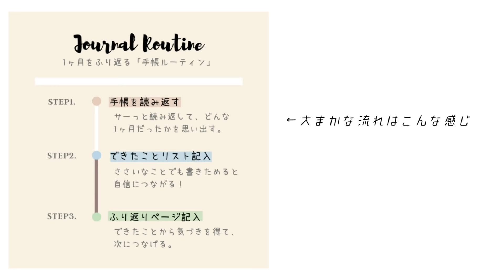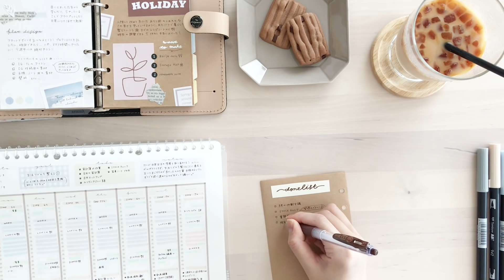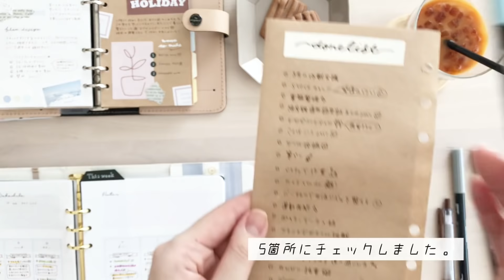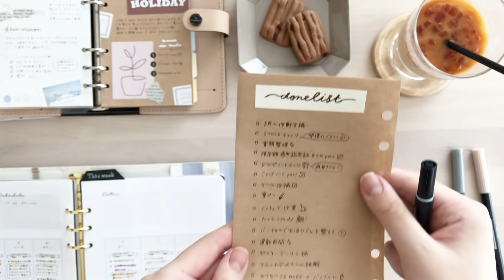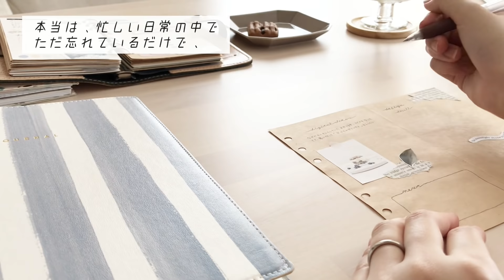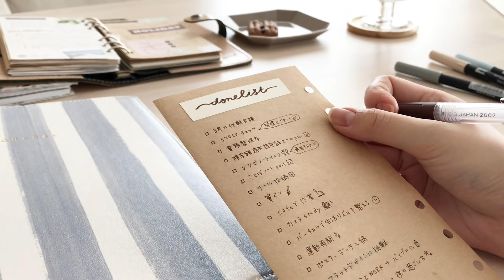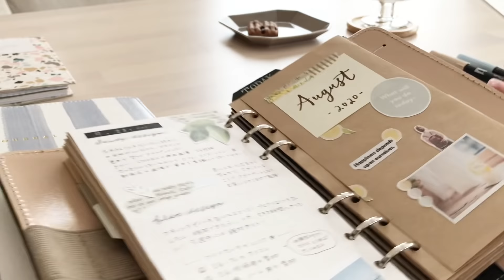SUB｜1ヶ月をふり返る手帳タイム｜バレットジャーナル｜手帳の中身｜エッセイvlog｜Journal with me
バレットジャーナルのフォーマット
手帳リフィルはこちらから

【もくじ】
0:50　1ヶ月をふり返る手帳ルーティン
1:01　STEP1. 手帳を読み返す
2:48　STEP2. できたことリスト記入
5:53　STEP3. ふり返りページ記入

～動画で紹介した手帳・バインダー～

・バレットジャーナル/clipbook

・心を満たす手帳/ マークスのシステム手帳

・整える手帳 / filofax オリジナル

・B5ルーズリーフバインダー Campusスマートリング

                      @mukuri__365 （ふたり暮らしアカウント）

                    手帳に使っているものはこちらにのせています

BGM

Prod. by WINYELLE

She's the moon Prod. by Carl Storm

Prod. by Chiro